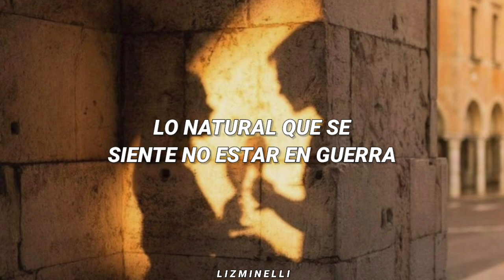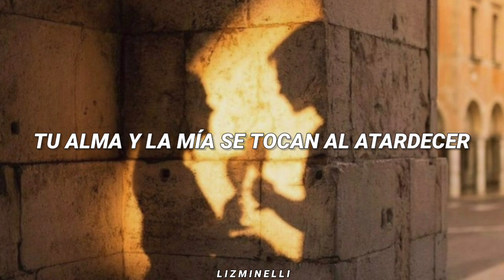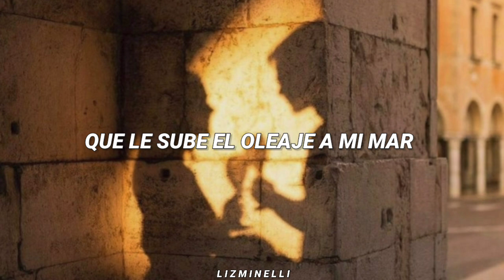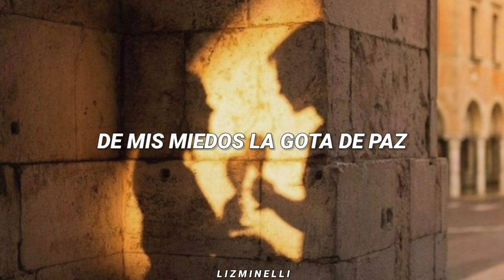dedícale esto a tu ser amado. ♡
Estás escuchando: Yo no sabía - Kike Luviano ft. Cherry Akenum. ♡

YO NO SABÍA
QUE SE PODÍA AMAR DE ESTA MANERA
QUE EXISTE EL PODER DE MOVER LOS PLANETAS
Y ABRAZAR GALAXIAS ENTERAS
SI TE ABRAZO A TI

YO NO SABÍA
LO NATURAL QUE SE SIENTE NO ESTAR EN GUERRA
QUE NUESTRAS FRONTERAS NO TIENEN BARRERAS
Y QUE UN BESO CURA MIL PENAS
SI TE BESO A TI

TUS OJOS DIVINOS
TU PELO INFINITO
CINTURA PINTADA A PINCEL
LA NOCHE Y EL DÍA
TU ALMA Y LA MÍA
SE TOCAN AL ATARDECER

ERES LA LUZ
QUE SE FILTRA EN MI OBSCURIDAD
LA DECISIÓN
MÁS BONITA QUE PUDE TOMAR
LA GRAVEDAD
QUE LE SUBE EL OLEAJE A MI MAR

DE MIS MIEDOS LA GOTA DE PAZ
QUE TÚ ME DAS

YO NO SABÍA
YO NO SABÍA
YO NO SABÍA